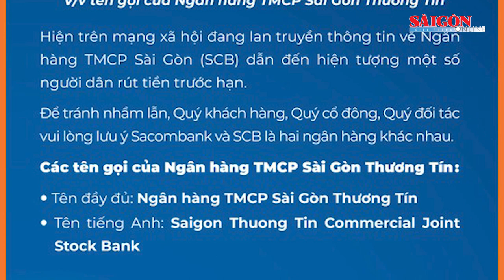Ngân hàng SCB: Bà Trương Mỹ Lan không ảnh hưởng đến hoạt động kinh doanh tại SCB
Tại buổi họp báo liên quan đến thông tin về Ngân hàng TMCP Sài Gòn (SCB) diễn ra tại Trung tâm Báo chí TPHCM chiều ngày 8-10, ông Hoàng Minh Hoàn, Phó Tổng Giám đốc phụ trách điều hành Ngân hàng TMCP Sài Gòn (SCB) cho biết: Công ty An Đông không phải cổ đông của SCB, bà Trương Mỹ Lan không giữ chức vụ quản lý và điều hành tại SCB.